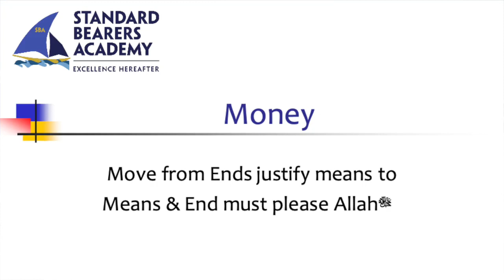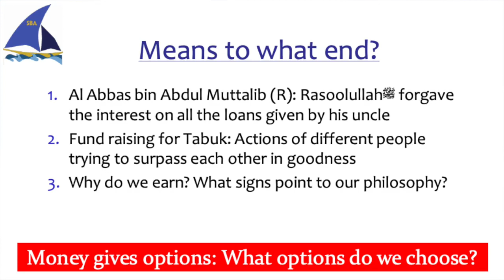Seerah is the Answer – Session 2 by Mirza Yawar Baig